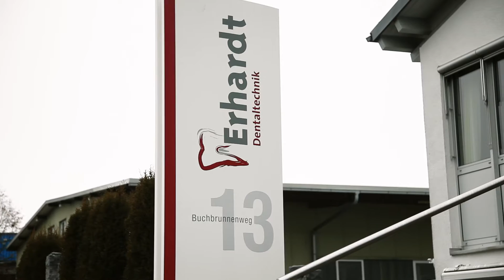Erhardt Dentaltechnik GmbH | Unternehmensfilm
Die Erhardt Dentaltechnik ist über Generationen hinweg in bester Familientradition auf höchste Zahnästhetik spezialisiert. Dabei geht unser mehrköpfiges Detallabor-Team individuell auf die Wünsche unserer Kunden und Patienten ein!

Bei all unseren Leistungen – von Inlays bis Implantaten – ist es unser Anspruch, einen ästhetischen, körperverträglichen und gesunden Zahnersatz herzustellen, um unseren Patienten ein besseres Wohlbefinden zu ermöglichen. Dazu kommen nicht nur modernste Technologien zum Einsatz. Durch jahrzehntelange Erfahrungen entwickeln unsere Labor-Spezialisten höchste Qualität und Produktsicherheit. Unsere permanente Bereitschaft für Innovationen zeigt sich auch in der Umweltzahntechnik. Hier setzen wir auf den Einsatz unterschiedlicher Materialien, die individuell auf unsere Patienten abgestimmt werden und dadurch eine hohe Verträglichkeit ohne gesundheitliche Schäden gewährleisten. Eine Herausforderung, die unser Team täglich aufs Neue zu Höchstleistungen anspornt. Das ist Dentaltechnik der nächsten Generation!